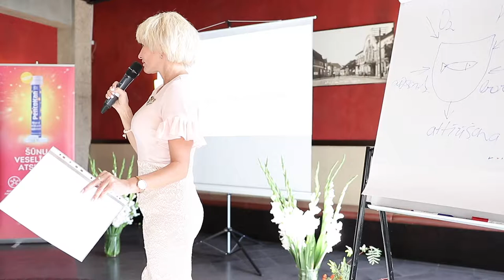Vineta Vanaga: Gada rezultāti. Pārsteidzošās atklāsmes, biznesa vīzija (Coral Stories 2019)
Vineta Vanaga - kosmoenerģētiķe. Gada rezultāti. Pārsteidzošās atklāsmes, biznesa vīzija.

Pievienoties Vinetas grupai un iegādāties Coral Club produktus ar 20% atlaidi var reģistrējoties bezmaksas: